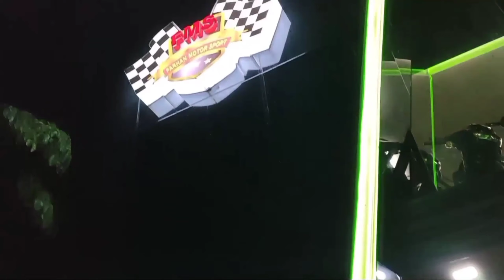Kawasaki Ninja 2 Struke RR OLD Blue Navy "BOOKED KILAT" Prepare,, ➡️ Kota PUDAK FMS GRESIK